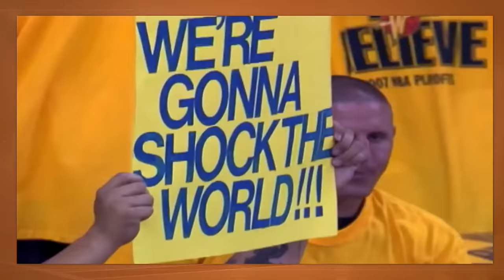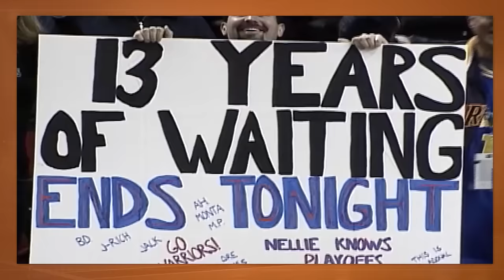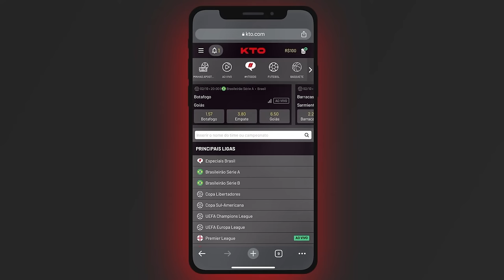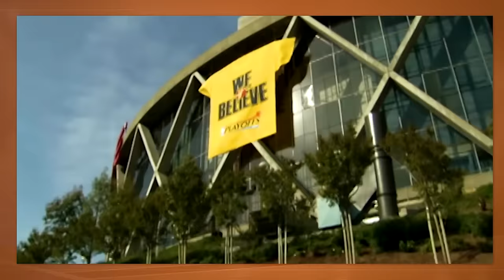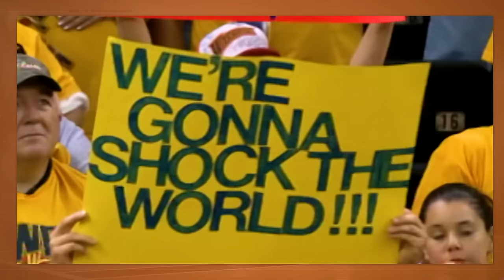Quem foram os "WE BELIEVE" WARRIORS?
Nos Playoffs de 2007, o 8º colocado Golden State Warriors surpreendeu o mundo ao derrotar o Dallas Mavericks, time com a melhor campanha na Conferência Oeste e que tinha como líder o MVP da temporada regular, Dirk Nowitzki. Confiram a história desse time que ficou conhecido com o "We Believe" Warriors.

Parceira: KTO.